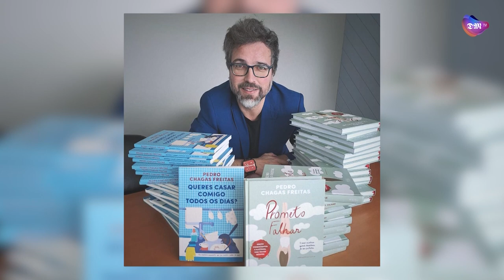Fora D'Horas - Pedro Chagas Freitas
No novo episódio do Fora D'Horas estivemos à conversa com o escritor Pedro Chagas Freitas.